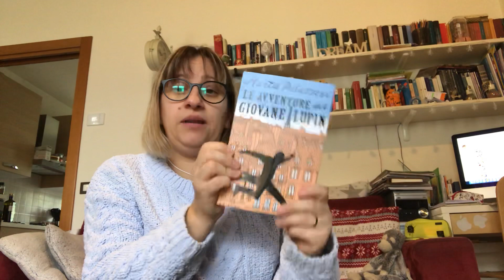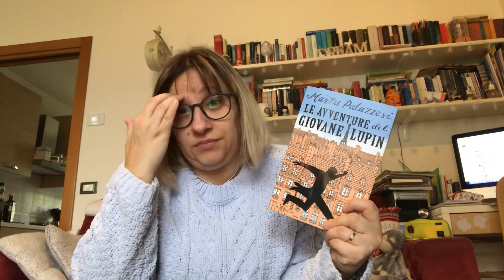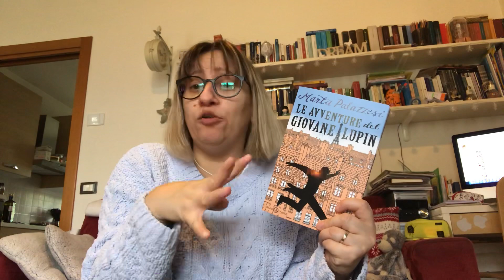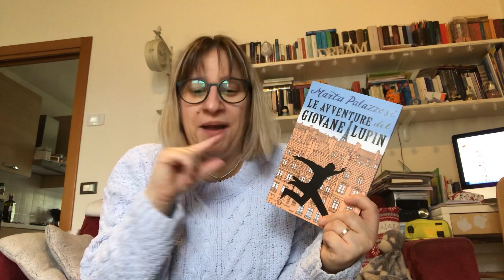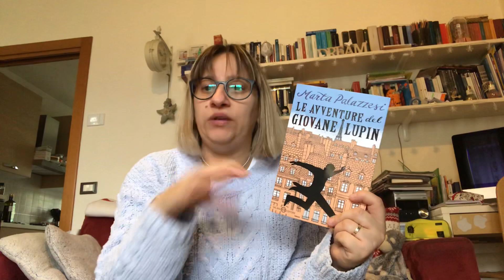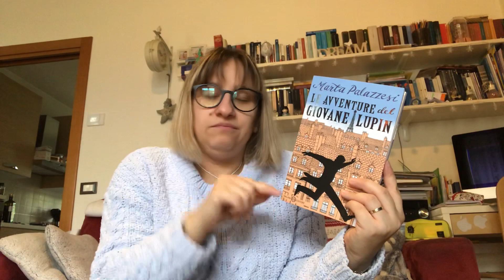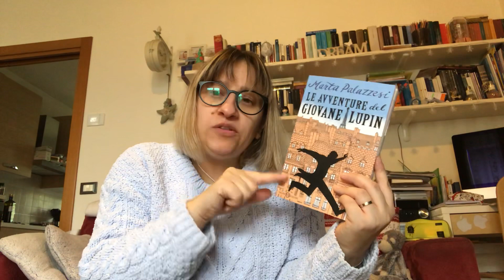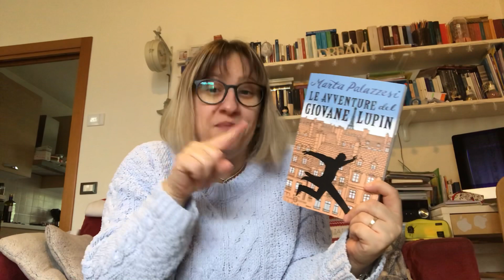Libri: Le avventure del giovane Lupin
Una lettura davvero sorprendente, non solo per i misteri che dovrà risolvere il nostro eroe , ma anche per.. vabbè ti lascio al video 😉

Le avventure del giovane Lupin